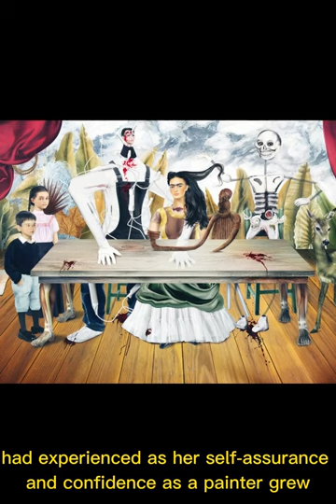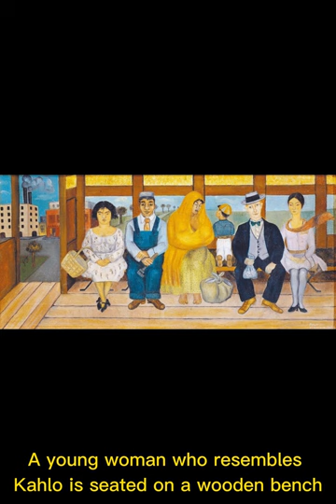Frida Kahlo: Painted her own reality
ASSIGNMENT ART AND DESIGN HISTORY AND THEORY